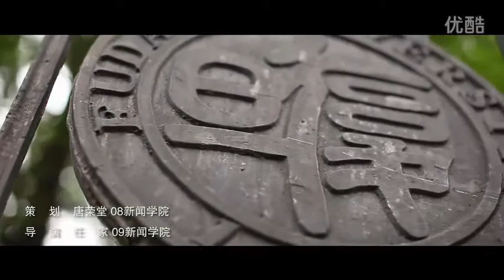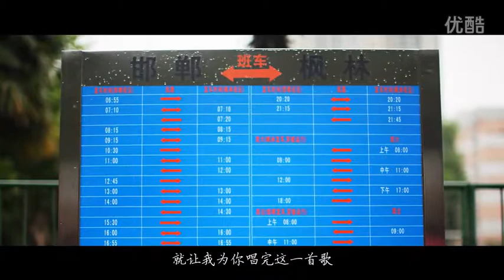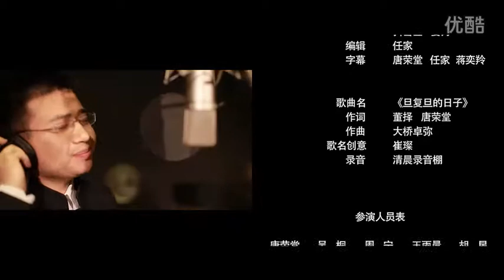复旦大学2012届校级毕业MV 旦复旦的日子 毕业晚会唱哭所有人的离别歌 — 复旦大学 Fudan University